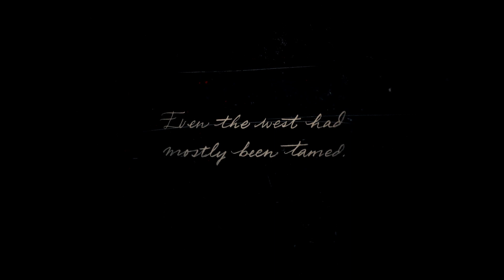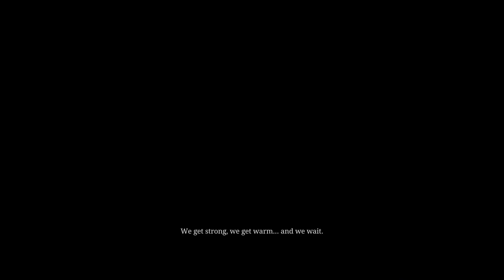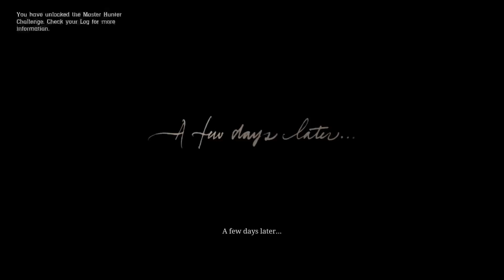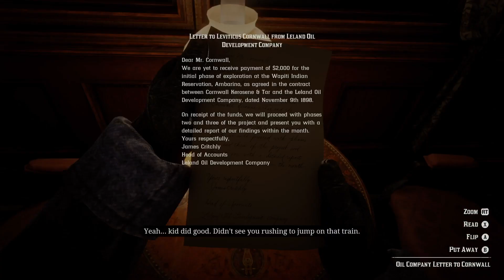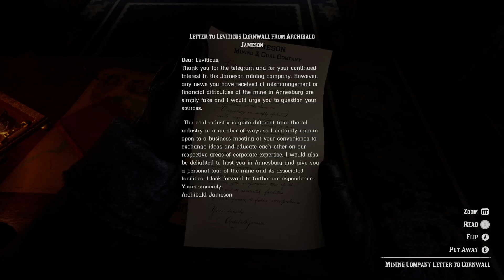Red Dead Redemption 2 - Part 1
Red Dead Redemption 2 gameplay on XBox Series X -- Watch live